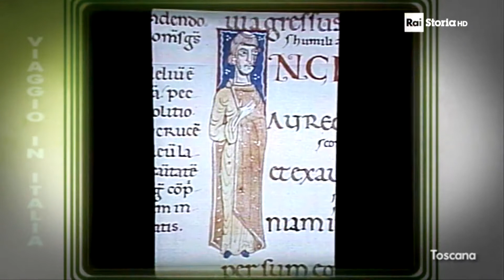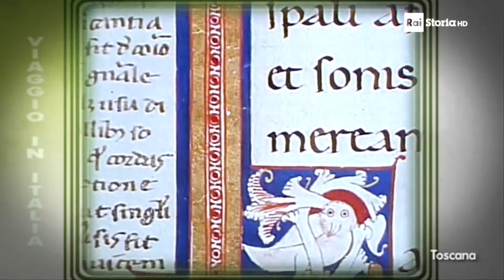La Via Francigena e il Romanico in Val d'Elsa - vecchio documentario Rai